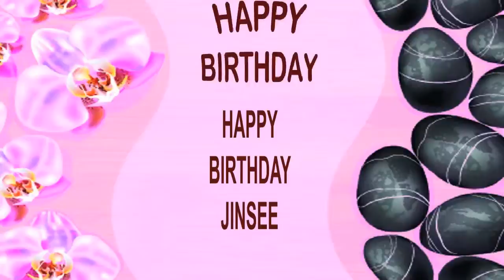Jinsee SPA - Happy Birthday